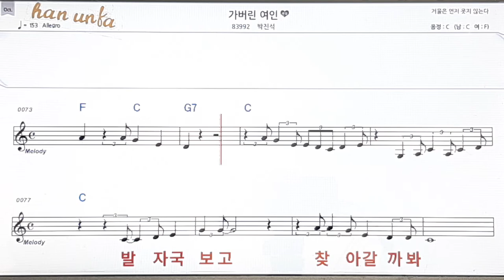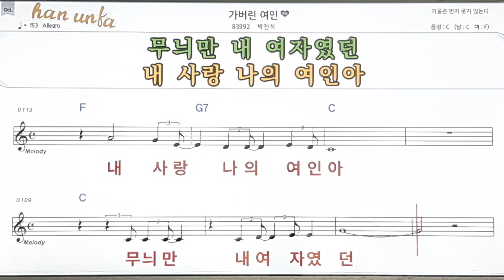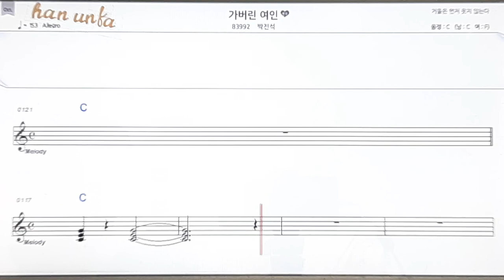가버린 여인/박진석👍노래 반주, 코드 악보,가라오케💋Karaoke*Sheet Music*Chord*MR